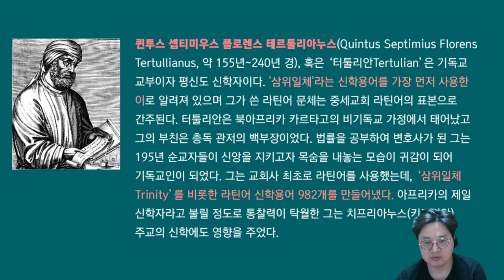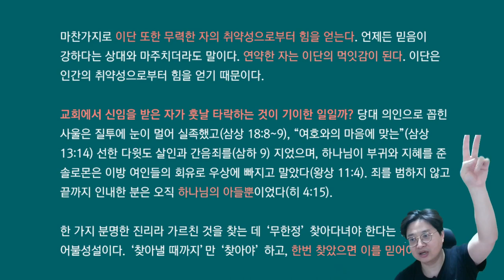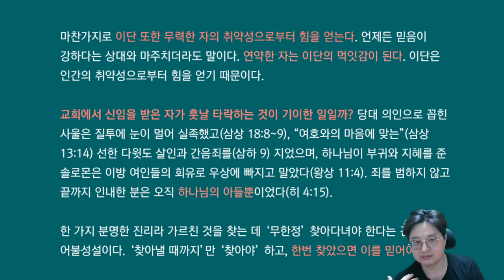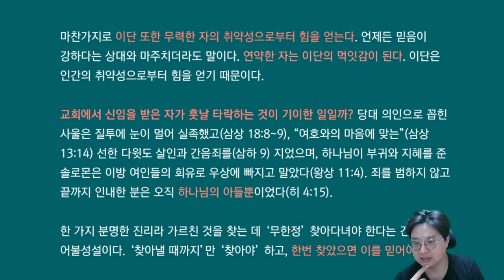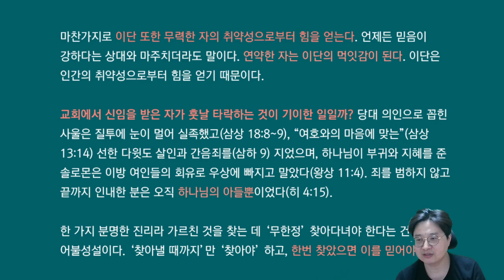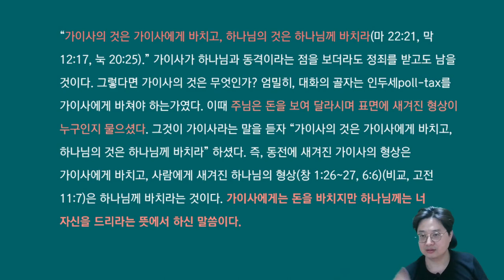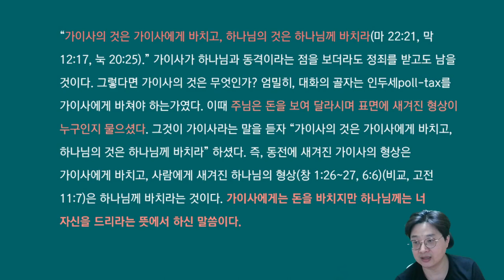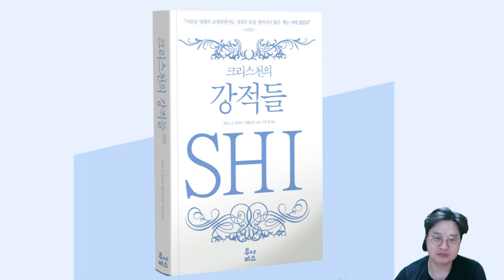[책소개] 크리스천의 강적들(ft. 넷플릭스_나는 신이다+메이플 스토리)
메이플의 증언으로 화제가 된 다큐 "나는 신이다_신이 배신한 사람들"를 바탕으로 크리스천의 강적들(터툴리안의 '이단론')을 소개한다